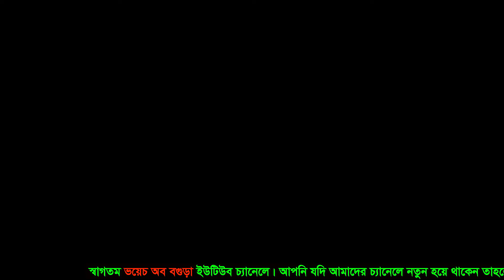সাদা সাদা কালা কালা | সনিয়া সরকার । Sada sada Kala kala | Sonia Sorkar ( Haowa move Song )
সাদা সাদা কালা কালা | সনিয়া সরকার । Sada sada Kala kala | Sonia Sorkar ( Haowa move Song )bangla_Sad_Song